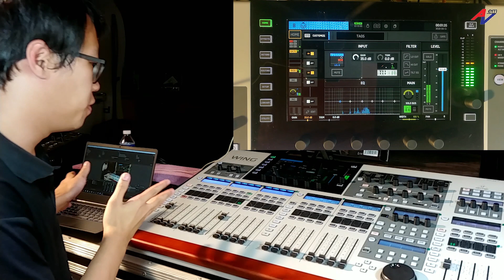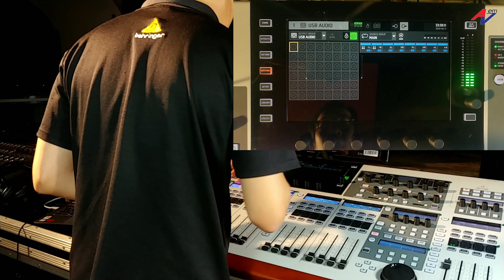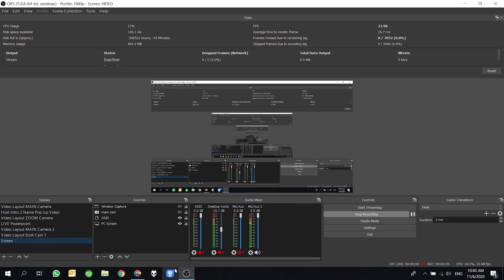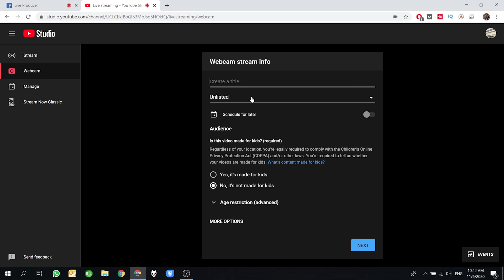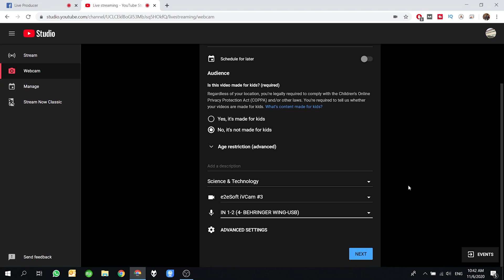Behringer WING Send Master LR audio to PC for Live Streaming Part 6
This video shows you the steps to setup both your Behringer WING console and PC so that the mixed master Left Right (LR) can be routed to the PC via the USB card. The video will touch upon the global setting for the console, the routing in the console, the drivers to be installed, and the setting of Facebook Live and Youtube Live.